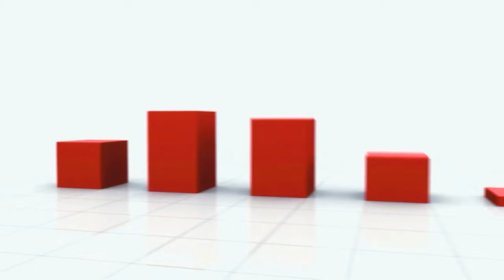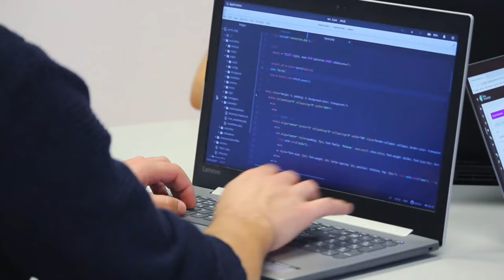🔥Life of ENGINEER -SALARY, Fresher, Job Hunt, Skills, Challenges & more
🎙️ Listen to the latest podcast episode where I share my insightful journey from college to becoming a Data Engineer with Rishabh Jain!

🚀 In this episode, we explore essential tips and strategies for college students aiming to break into the IT industry. From honing crucial skills like Object-Oriented Programming (OOP) languages to understanding the importance of coding proficiency, we cover it all!

💻 Join us as we discuss the dynamic lifestyle of IT professionals and offer valuable insights to help you navigate your career path with confidence. Don't miss out on this enriching conversation – hit play now and embark on your journey to success! 🎧

🎙️ Exciting Podcast Alert! 🎙️

Thrilled to share that I had the privilege of joining Rishabh Jain on his podcast to discuss my journey from college to becoming a Data Engineer. 🚀 We delved into some invaluable insights for college students aspiring to kickstart their careers in the IT industry. Here's a glimpse of what we covered:
1️⃣ Tips and strategies for college students to prepare effectively for landing their dream IT job.
2️⃣ Essential skills and competencies to develop, including the significance of Object-Oriented Programming (OOP) languages and coding proficiency.
3️⃣ The pivotal role of OOP languages in laying a strong foundation for a successful career in IT.
4️⃣ Shedding light on the lifestyle and dynamics of the IT industry, offering valuable insights for newcomers.

Tune in to the podcast for an enriching discussion packed with actionable advice and valuable takeaways! 🎧 Don't miss out on this enlightening conversation, and be sure to share your thoughts and feedback in the comments below.

Happy querying! 💪✨

PODCAST
1. 7LPA to 35LPA 🔥15 Offers! A Journey from Support Engineer to Software Tester -Inspiring Tester Story

2. NIGHT SHIFT JOBS to 15+ OFFERS in BigData 😍 3 LPA in SUPPORT ROLE to 35+ LPA CTC as BigData TESTER